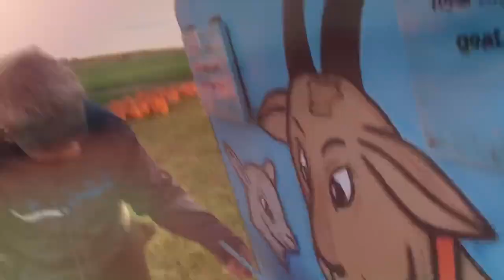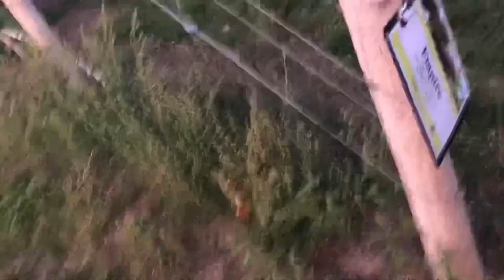CORN GANG. we also ate apples and jack is aging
Jack is old now so that sucks but it do not matter. Happy birthday to jack but in more important news I have AIDS.